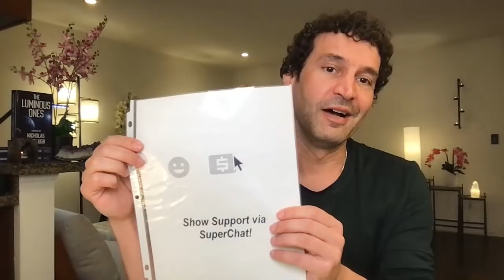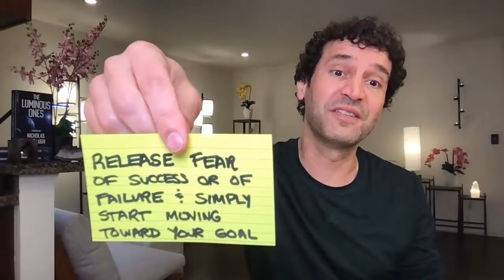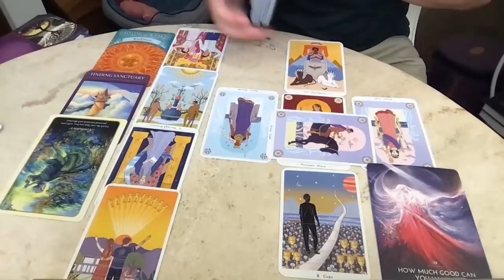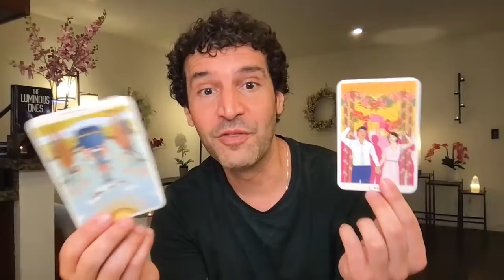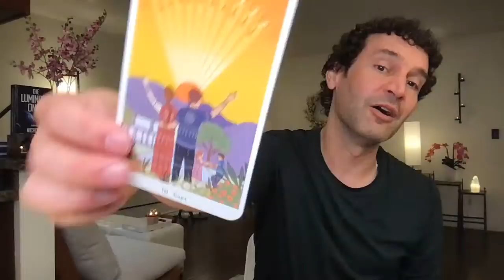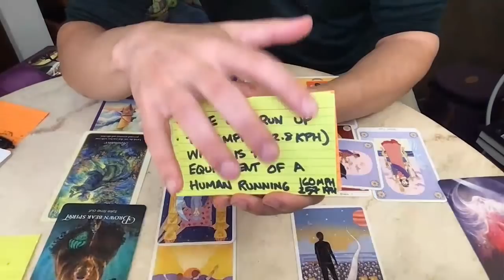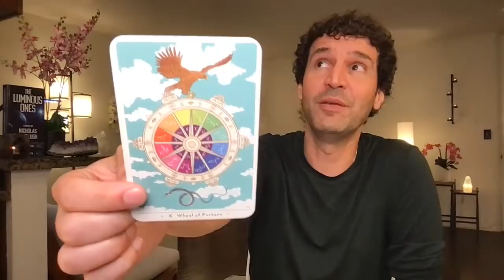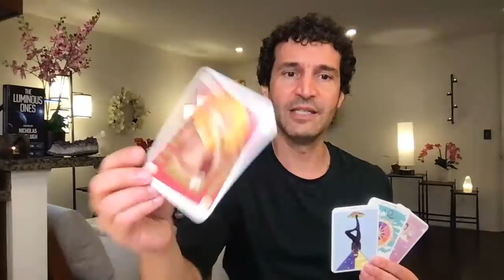♌️ LEO September 2021 🧲 People are drawn to you 💗 Love, partnerships & friendships take center stage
♌️ LEO September 2021 Channeled Messages: 🐭 Your spirit totem is the field mouse.
🐁 Field mice are often misunderstood, however they're quite intelligent, fast and resourceful.
🏃🏾‍♀️ Mice can run 8mph (13kph), or the equivalent of 160mph (257kph) if they were a human.
👟 This totem came through to remind you that now's the time to pick up the pace!
👣 Release fear of success or failure and simply start moving towards your goal.
⏱ Things will start to manifest more quickly (if you allow and believe that this is possible).
👂🏽 Mice communicate using not only the characteristic chirps and squeaks, but also ultrasonic vocalizations beyond human perception.
🎶 They also sing like songbirds to attract a mate.
🗣 Fine-tune communication, paying special attention to using high frequency language.
🧲 This will inspire and attract the best possible partnerships and opportunities.
🔮 Your clairaudience (ability to hear Spirit) may be more accessible. Listen to your intuition and work on developing this skill, if you'd like.
🙉 Some people may not be able or willing to hear what you have to say. Adjust your messaging accordingly, perhaps delivering it in smaller sound bites.
🤷🏾‍♂️ Additionally, sometimes you hear what you want to hear, so keep an open mind. See the situation from another point-of-view.
🛌 Don't wear yourself out! Mice are amazing, but they only live an average of 5 months.
🪟 The next half of the year will be faster-paced. Windows of opportunity will open and close quickly, so don't vacillate.
💶 Mice consume a great deal, so manage your resources wisely. Prepare for the future and build a financial nest egg.
🧼 Mice are not known for being tidy, so stay organized and clean up your messes.
🤝Leave things better than you found them in all facets of your life.
🚘 Take the wheel and drive (reclaim control). Course-correct if needed. It doesn't make sense to keep driving in the wrong direction. Follow your inner GPS (your heart, and intuition).
😴 This is not the time for autopilot or falling asleep at the wheel. If you aren't engaged with your present job, relationship or situation, it's time to step away and get clarity.
🌉 Bridges can be mended if you wish. Healing is possible as well.

🎬 Time Codes:
00:00:00 Welcome
00:04:24 Channeled Messages & Spirit Totem
00:27:05 Celtic Cross
00:51:17 Expanded Forecast: Health, Wealth, Love & Destiny
01:06:39 Summary of Celtic Cross
01:16:47 Soul Path
01:25:22 Meditation & Sound Bath
01:29:11 Final Card (Answer to Your Silent Question)

Private readings are available for return or referral clientele only. • Never respond to anyone who offers you a reading via Direct Message or in comments below videos, as this is not me.

Monthly Horoscope, Tarot, Tarotscope, Intuitive Reading, Intuitive Forecast, August 2021